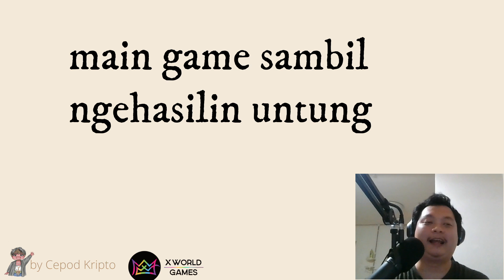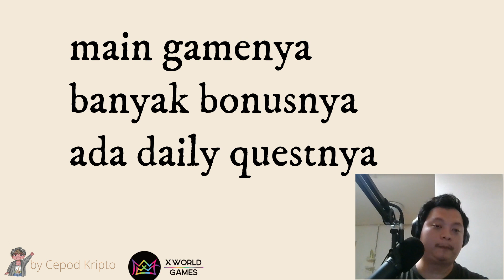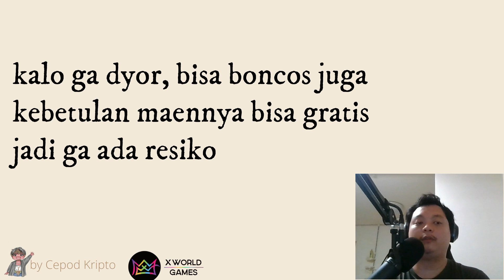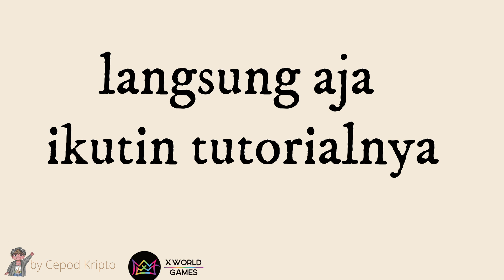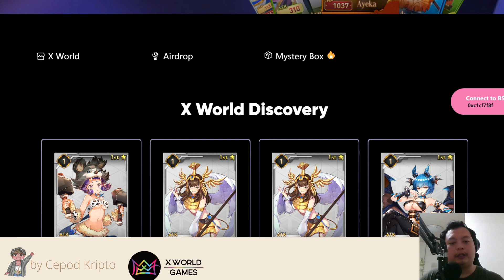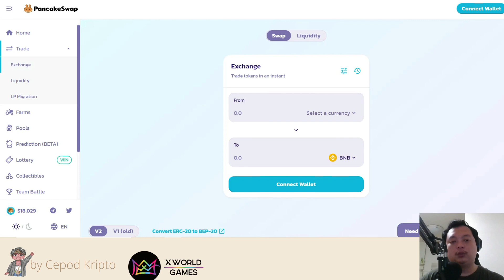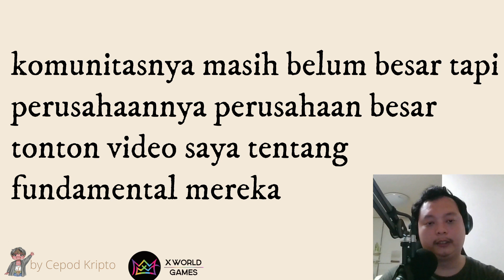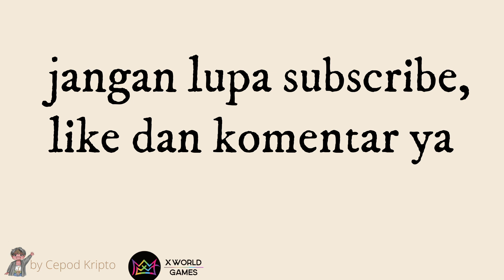UNTUNG DARI PERMAINAN NFT - CARA MAIN X WORLD GAME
Sekarang permainan NFT makin terkenal, untung dari permainan NFT bukan hal yang mustahil. Salah satunya X World Game, permainan NFT ini belum boom seperti Axie Infinity, tapi fundamentalnya jelas dan masih baru. Tertarik untung dari permainan NFT? wajib nonton.

0:00 Intro Untung dari permainan NFT - CARA MAIN X WORLD GAME
3:40 Cara main gamenya
10:40 Pendapat saya tentang game ini
11:43 Terima kasih dan penutup

Address
0xDf120d57D4a1D75f2Cfd6d6b454A4b8Af4f5616E
or
0xd4bb9bD38319E396C5A1B7B5d3DfB0CC871a6579